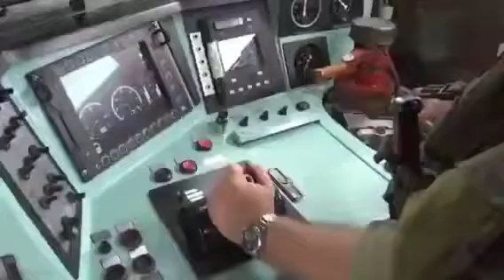Rolling Through Ukraine In A Russian Armored Train Like A Boss!! 😎